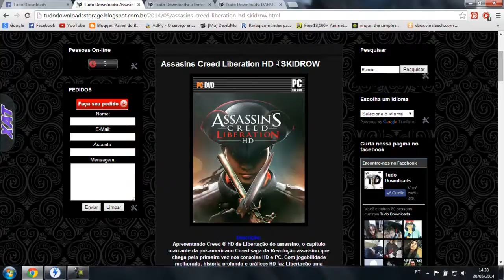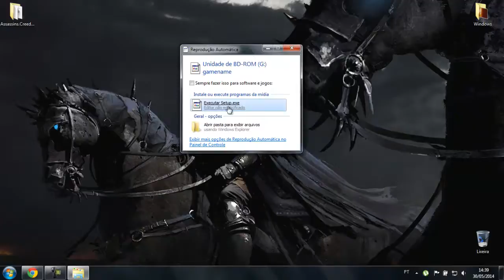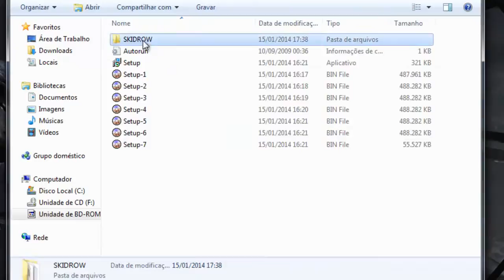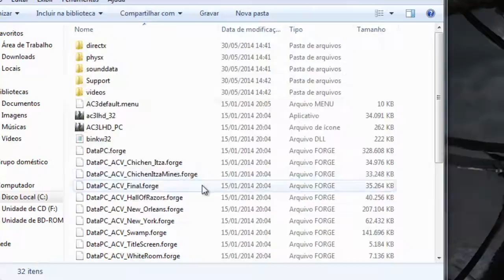Como Baixar e Instalar Assasins Creed Liberation HD [PT-BR]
Curta Nossa Pagina No Facebook e fique por dentro de tudo!

Gostou do Jogo ? Compre o Original!